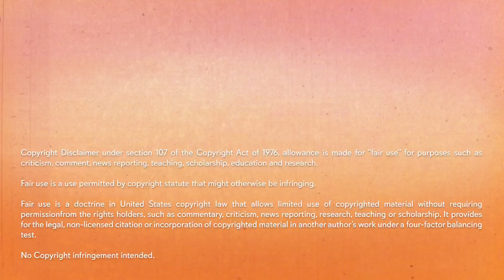STAR WARS: VISIONS 02x04 "I am your Mother" Reaction and Discussion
Hope you enjoyed my reaction to Star Wars: Visions Season 2 Episode 4

Timestamps:
00:00 Intro
1:17 Reaction
5:34 Filmmaker Focus
7:15 Discussion